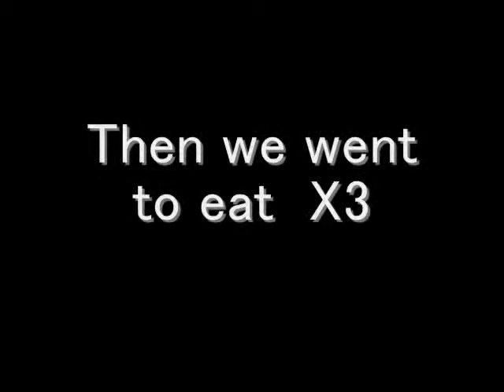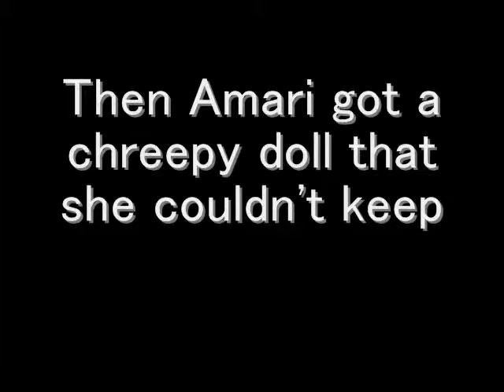Massachusetts 8 day with Grammy and my cousins